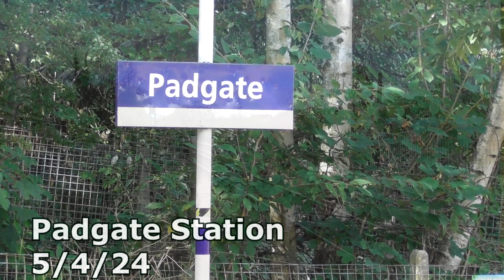Padgate Station 5/4/24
Padgate Station is located on the line from Manchester Oxford Road and Liverpool Lime Street via Warrington

The station is operated by Northern Rail with only Northern Rail services calling here; services operate towards Manchester or towards Liverpool Lime Street

Northern services here at the most recent time of filming were operated with Class 150, 156 and Class 195 Diesel Multiple Units